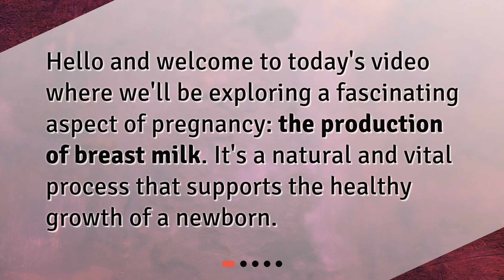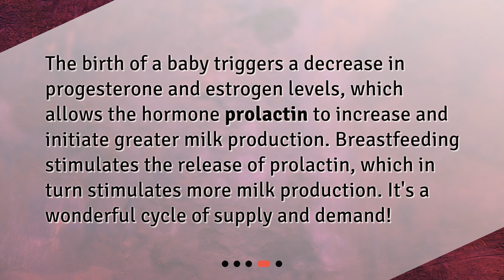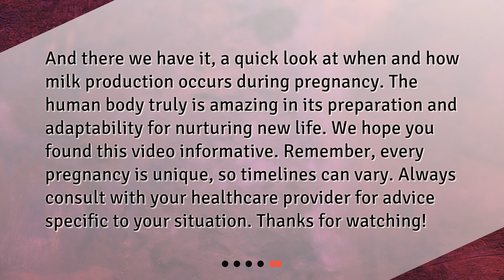At what stage during pregnancy does milk come in the breast?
The Journey of Breast Milk Production During Pregnancy • Discover the fascinating journey of breast milk production during pregnancy! From early preparation to the arrival of 'first milk,' this video explores when and how milk production occurs. Learn about the amazing hormonal changes and triggers that support a baby's healthy growth. Don't miss out on this informative and essential video for expecting mothers!

00:00 • At what stage during pregnancy does milk come in the breast?
00:18 • When Does the Body Start Preparing for Milk Production?
00:48 • When Does Milk Come In?
01:24 • What Triggers Milk Production After Birth?